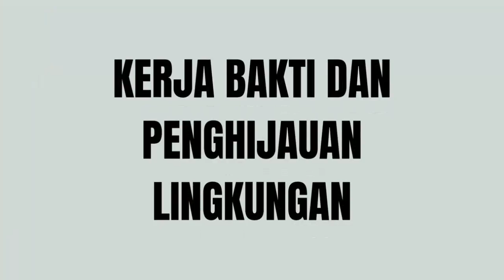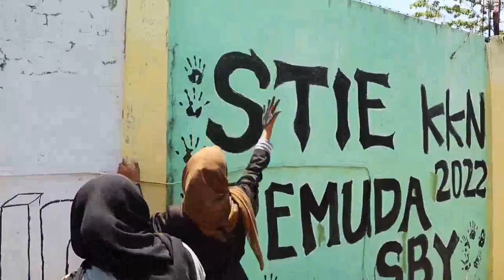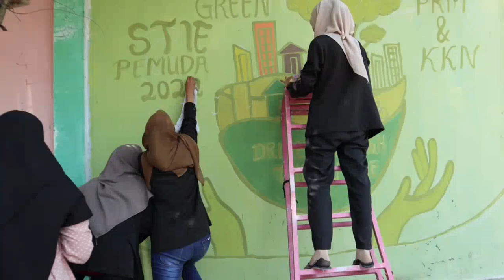PKM & KKN WILAYAH GRESIK 2 - Edukasi dan Pemberdayan UMKM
Kegiatan PKM ( Pengabdian Kepada Masyarakat ) & KKN ( Kuliah Kerja Nyata ) STIE PEMUDA 2022 dengan Tema Membangun Desa Berdaya Saing yang Berbasis Potensi Lokal, Teknologi & Green Ekonomi

Program studi :
1. S1 Manajemen
2. D3 Akuntansi